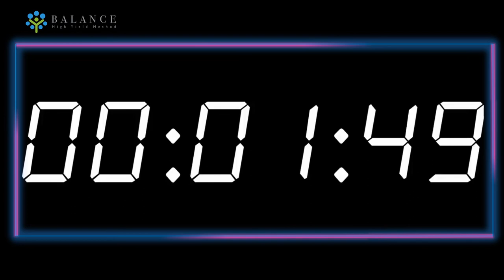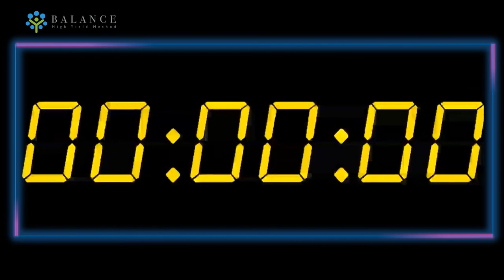Countdown 5 Hours - Countdown Timer || Balance eLearning Flatform for FREE || eLearning Course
Countdown timer! Feel free to use this countdown for your youth group, live-stream, presentation, or whatever you want!